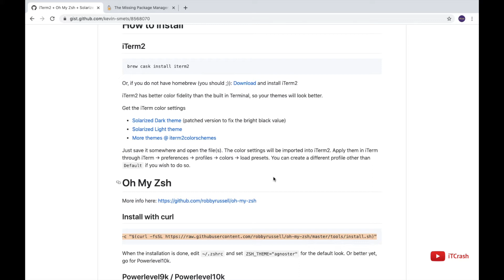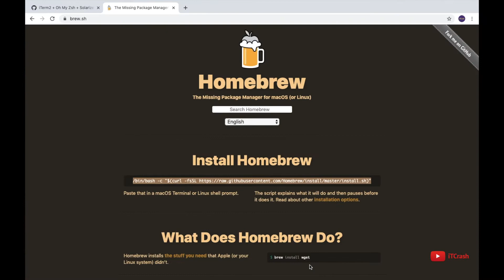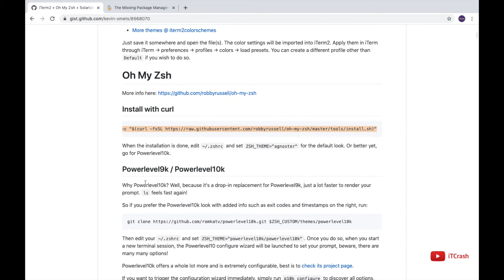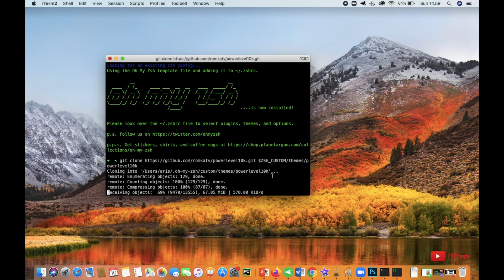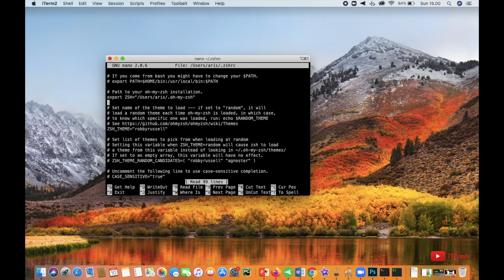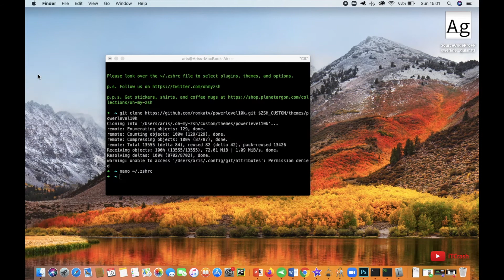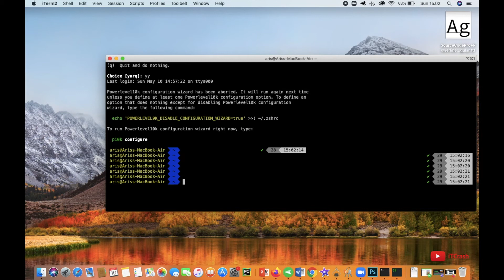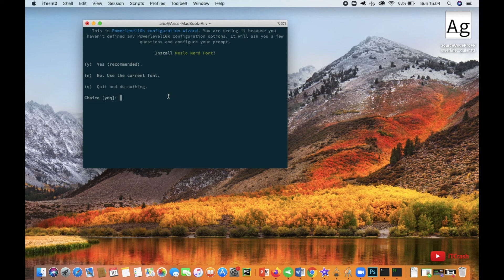How to install Iterm2 & powerlevel10k on Mac OS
Tested on Mac OS Mojave 10.14.6
Song : Wishful Thinking

Tutorial install iterm2
Tutorial install zsh
Tutorial install powerlevel10k